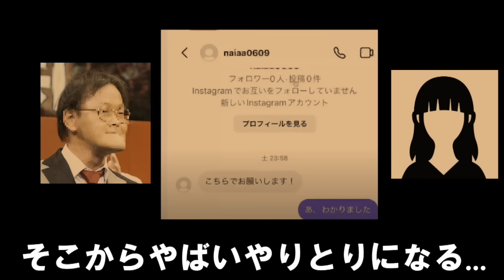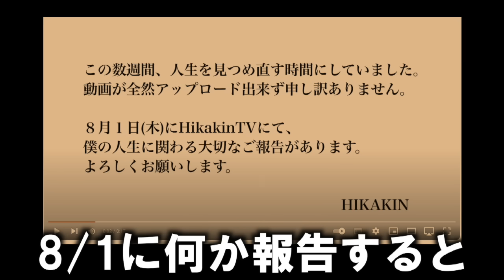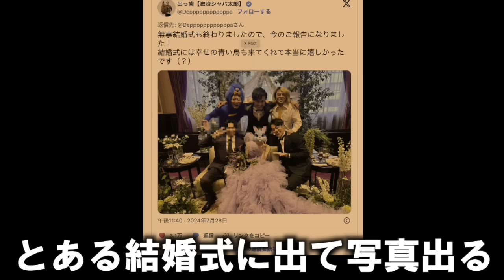現在がとんでもなく悲惨な事になってるYouTuberの歌138